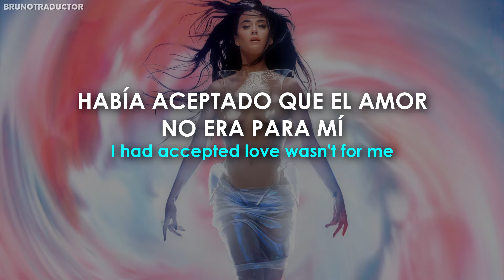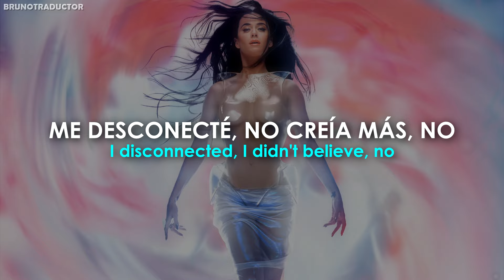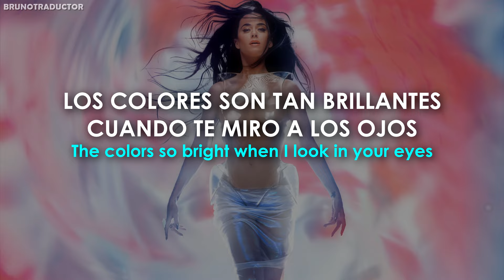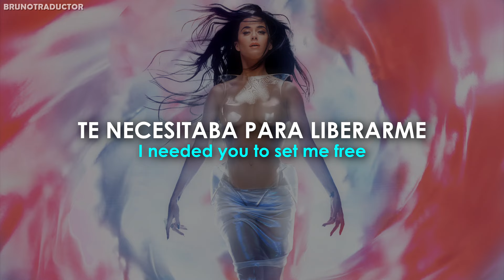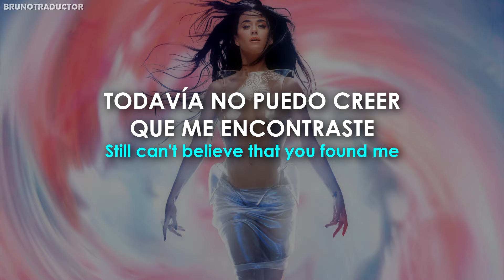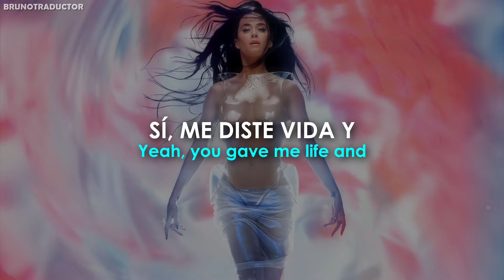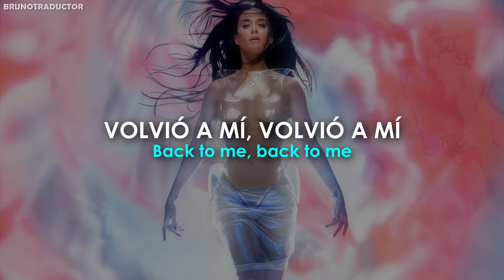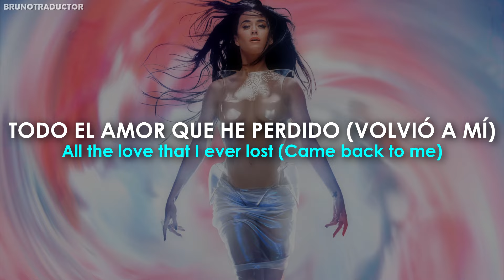Katy Perry - ALL THE LOVE // Lyrics + Español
•Artista: Katy Perry
•Canción: ALL THE LOVE
•Álbum: 143
•Año: 2024
o
Katy Perry - ALL THE LOVE. Lyrics on screen - Subtitulado al español. Katy Perry - ALL THE LOVE. Lyrics - Traducido al español. Letra inglés - español.